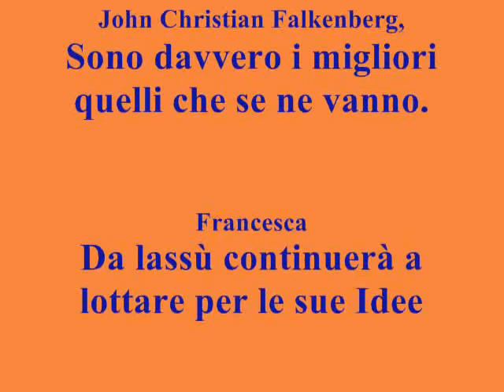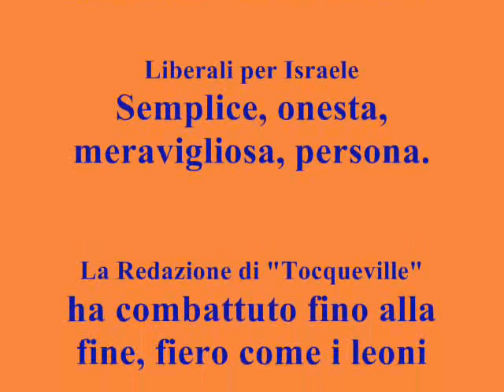Addio Master, anzi Arrivederci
l'ultimo saluto ad un amico fraterno